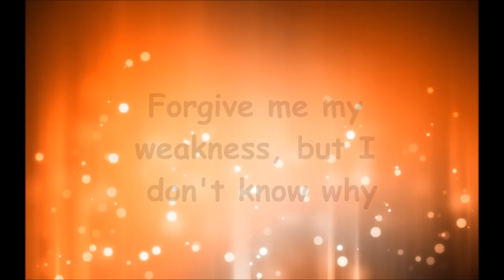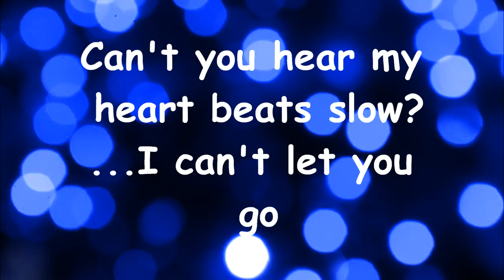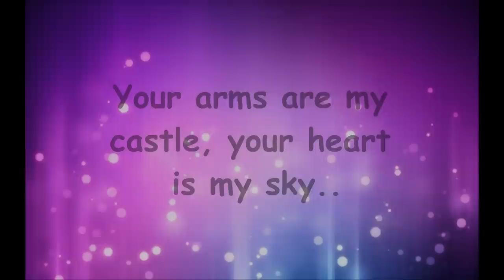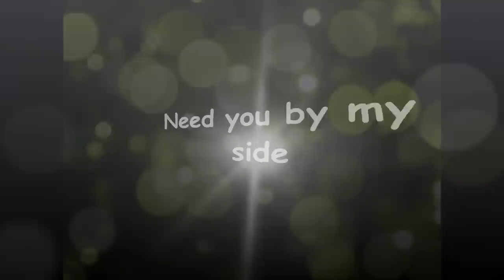Cascada- Everytime We Touch lyrics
Cascada - Every time We Touch
Likes are really appreciated!